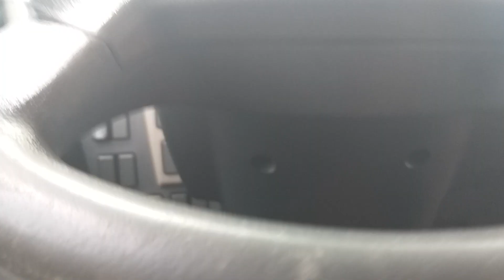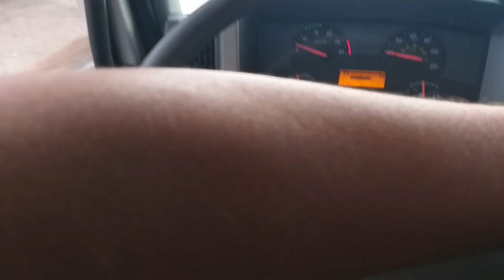Como eu me tornei motorista de caminhão parte 1